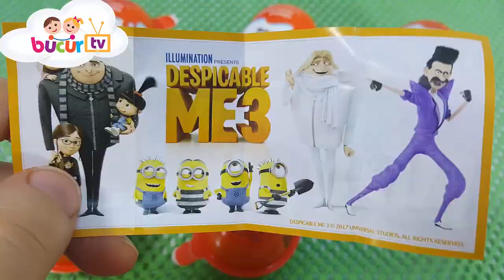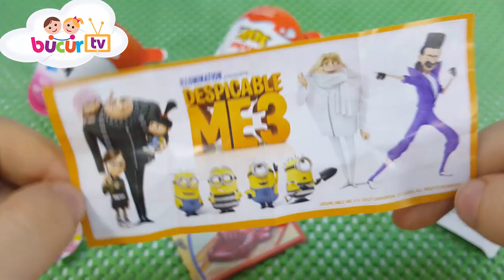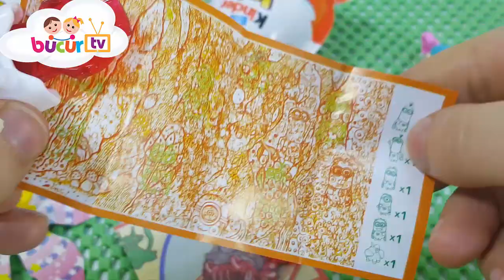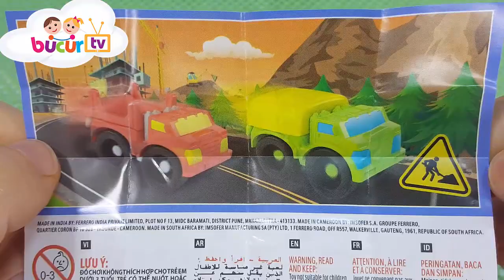Kinder Joy Kızlara ve Erkeklere Özel ve Kinder Surprise Sürpriz Yumurtaları Açıyoruz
Bugün, Kinder Joy Kızlara ve Erkeklere Özel ve Kinder Surprise Sürpriz Yumurtaları Açıyoruz